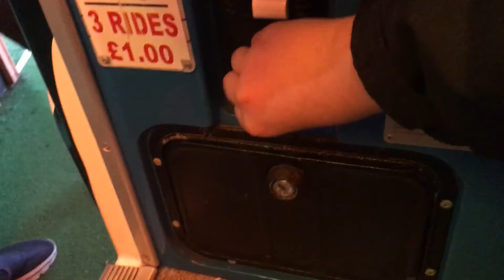Safari Jeep Kiddie Ride Fail! (Ft. Amber The Fangirl)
This Ride Wasn’t Working Sadly, This Is A Very Rare Ride And Is Very Impossible To Find!